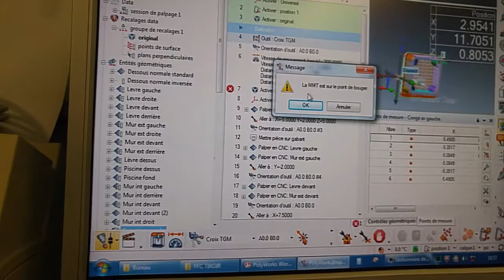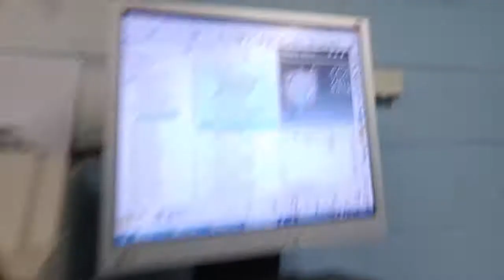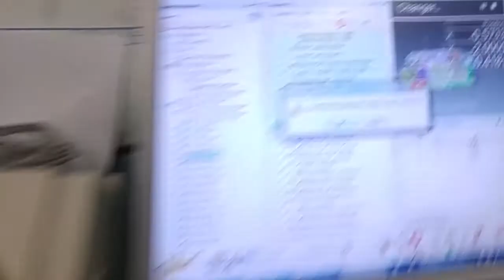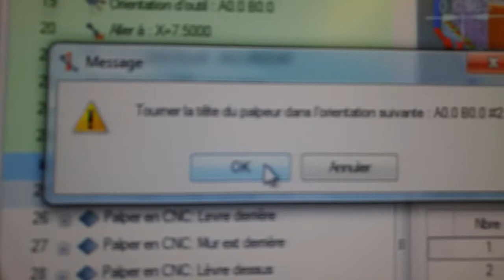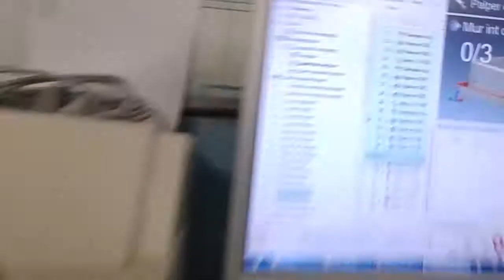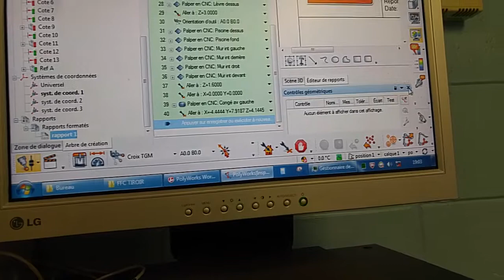Vidéo expliquant l'utilisation de la CMM pour votre projet 1